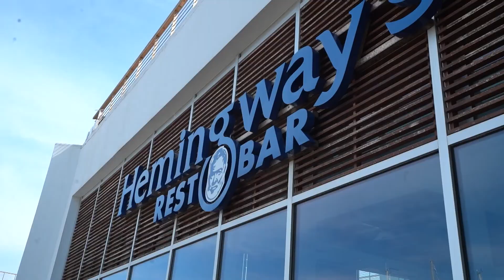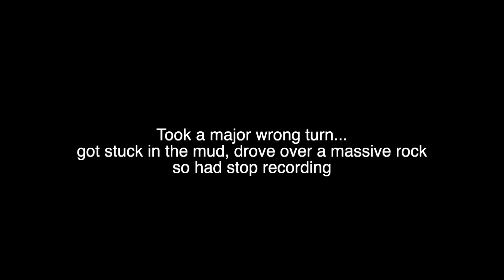Encountering Dangerous Donkeys- Cyprus - Vlog 002 - Adam Has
Whats happening guys and girls

Vlog 00002 of Cyprus is yhe joirney up yo Karpaz.. or as I call it the Land of the Donkeys... the free roaming donkeys will give u a sense of wildlife in nature... the scenery is amazing and the journey is a bit bumpy ..

As well as making entertain videos(I hope) I also like to help YOU out too, with videos such as: